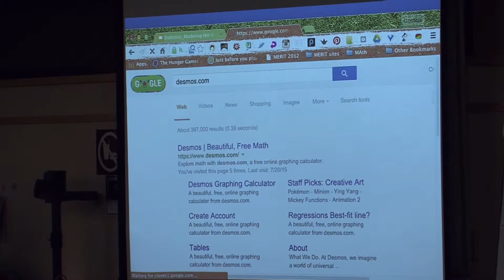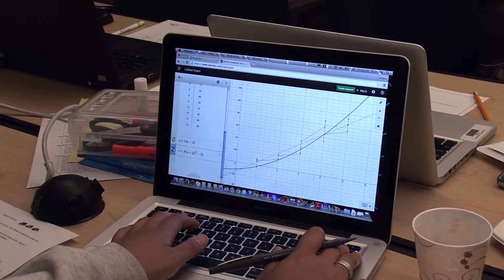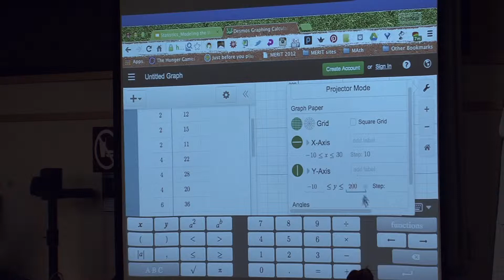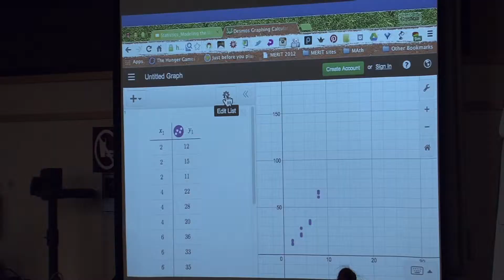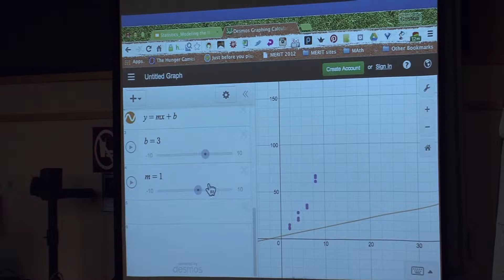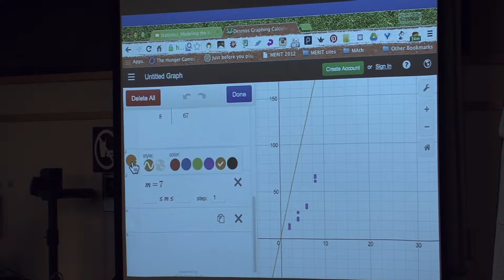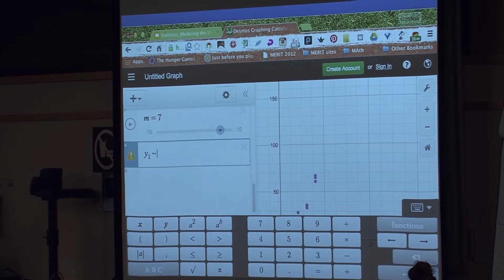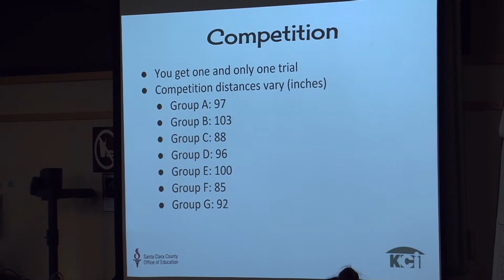FAME: Vroom Vroom: Part 3 - Desmos